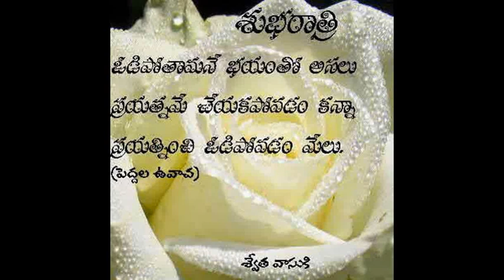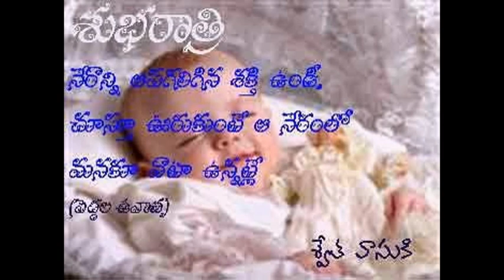Good Night Telugu Quotes 02.........My Slideshow